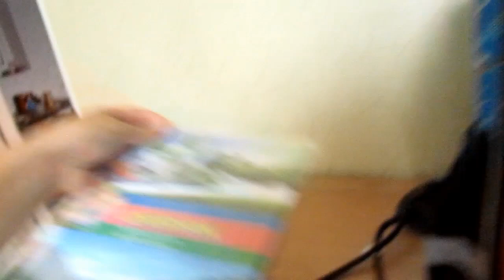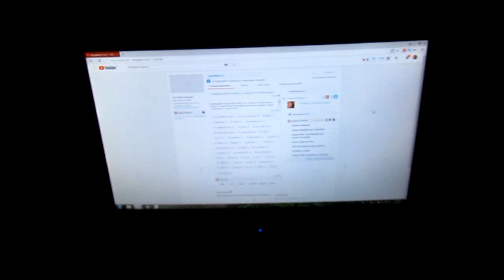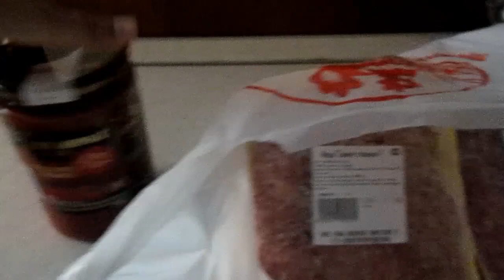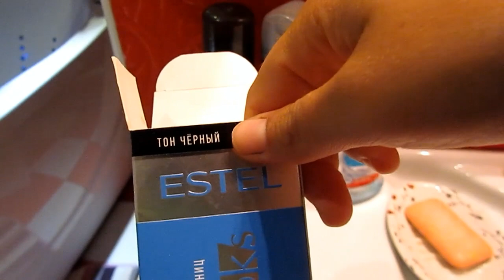✔ГРИШИН ДНЕВНИК В СЕНТЯБЫРЕ ✔ ДОЖДИК ✔ 6 сентября 2017♥